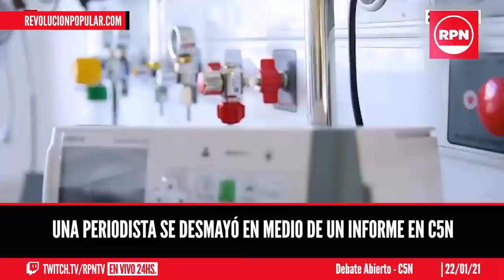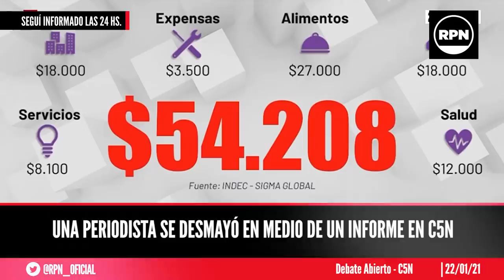Una periodista se desmayó en medio de un informe en C5N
Daniela Ballester estaba junto a su compañero de piso Juan Enrique presentando un informe de economía cuando se escuchó: “Seguila vos”.

ID6